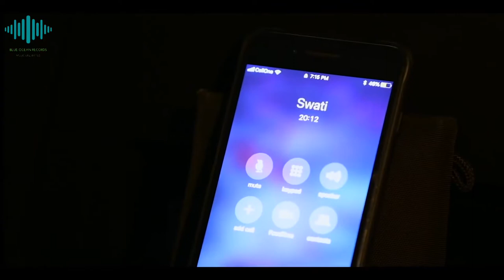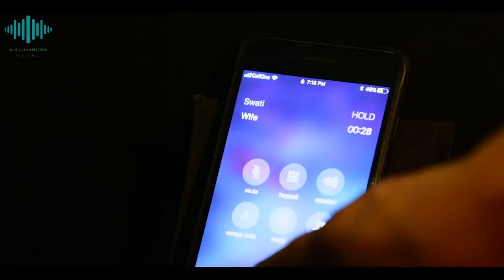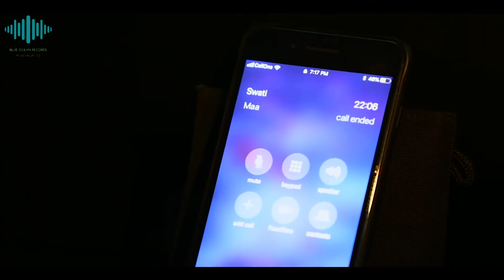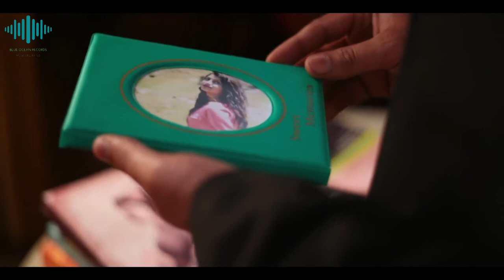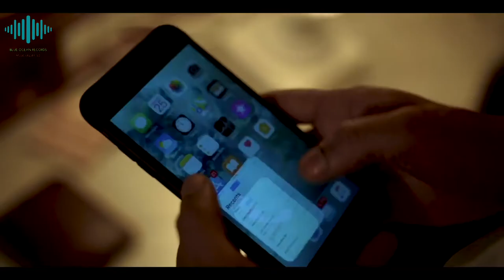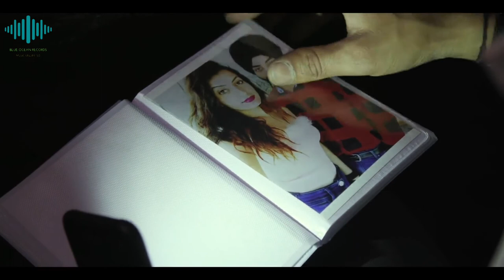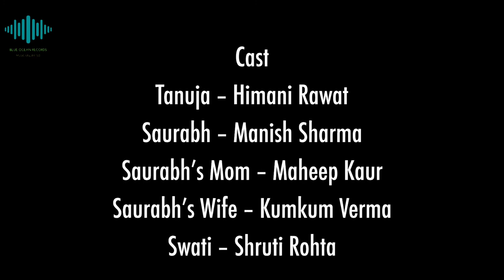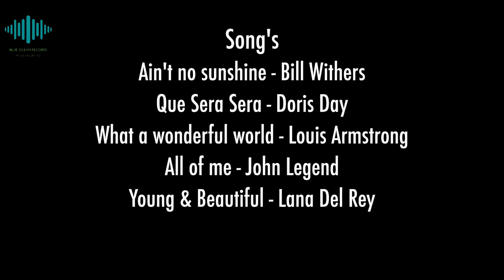Shimla 7 | Thriller Short Film | Anurag Anand | Blue Ocean Records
Blue Ocean Records Presents the Most Awaited Thriller Short Film SHIMLA 7 Written and Directed by ANURAG ANAND

Saurabh is driving along a hilly road meets a girl Tanuja.

Watch ‘ Shimla 7’, our latest Ultra Shorts, starring Himani Rawat & Manish Sharma!

Written & Directed By- Anurag Anand
Produced By- Sandeep Kumar & Anurag Anand